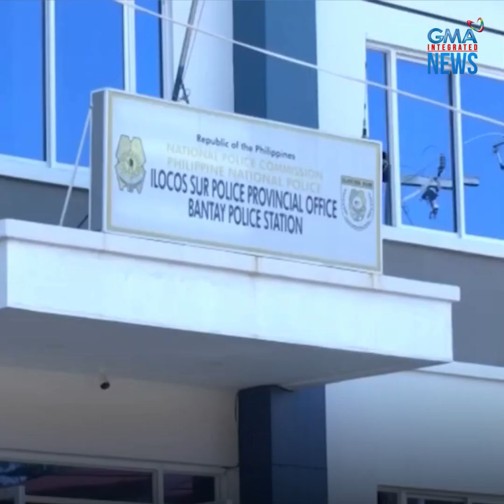Pagsalpok ng isang rider sa pick-up truck, sapul sa CCTV | GMA Integrated Newsfeed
Sapul sa CCTV ang pagsalpok ng isang motorsiklo sa kasalubong na pick-up sa Bantay, Ilocos Sur. Ayon sa pulisya, mag-o-overtake sana ang motorsiklo nang mangyari ang aksidente. Ang nakasalpukan naman nitong pick-up, bumangga pa ulit sa isang trailer.

Ang ibang detalye, alamin sa video.